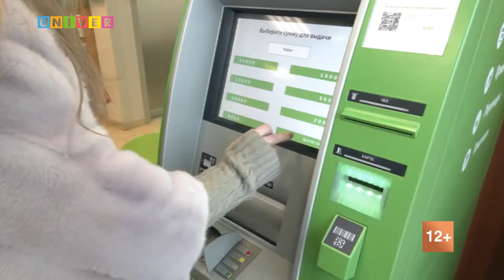НОВОСТИ КФУ ОТ 10.03.2022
- Договорятся ли лидеры России и Украины? Эксперт КФУ рассказал о возможном исходе конфликта
- Теперь игра по новым правилам: Центробанк обнародовал новые меры
- Не прислоняться – окрашено. В общежитиях КФУ проходят заключительные этапы ремонта